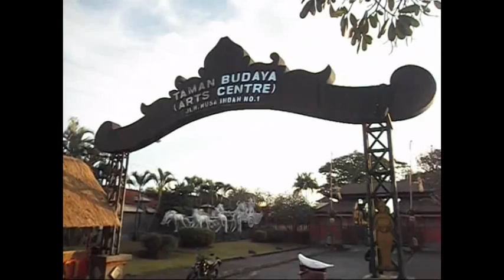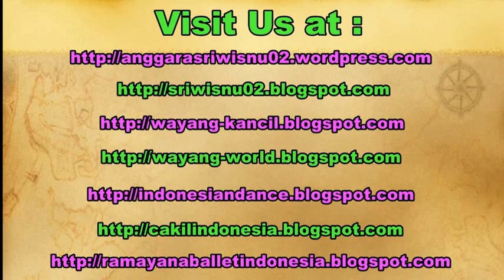BALI ART CENTER - Taman Budaya Bali [HD]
Taman Budaya or Bali Art Center is the culture building complex with the best style of Balinese traditional architecture. It is featuring the good lay-out building of amphitheater to be a place/hall of show performance purpose. It is symbolizing the twiddling of Mandara Giri mount in the milk ocean and spattering the Amerta holy water for the life of endless as according to nature of dynamic culture and stayed alive during the human being still dwell the earth planet. This amphitheater can accommodate up to 6.000 audiences for the show of colossal both for modern and also traditional. This Taman Budaya (Cultural Park) is opened in the year 1973 with the Bali Artistry Party (Pesta Kesenian Bali) within one month. On that month, there are full of entertainment amusement traditional dance, exhibition, and other cultural activities. At the opening ceremony enlivened by artistic parade started from Puputan Park and finish at the Art Center. Its distance is about 2 Km and this parade is followed by entire regencies and towns in Bali by delivering their artistry mission. This event is often followed by other provinces in Indonesia as well as from outside country like Japan, Korea, Europe, America etc. In this culture parade is presented in so many forms those are from the sacral until contemporary traditional. There are also type of marry and custom clothes from each area, instrument of music or gamelan, forms Sesajen (offering) and others.

Pesta Kesenian Bali (pkb).